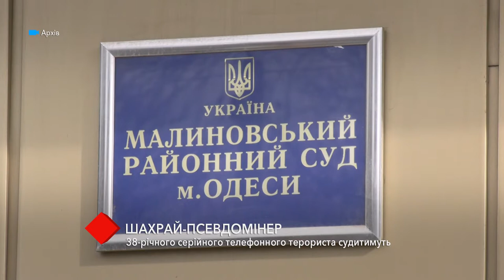В Одессе будут судить 38-летнего серийного телефонного террориста